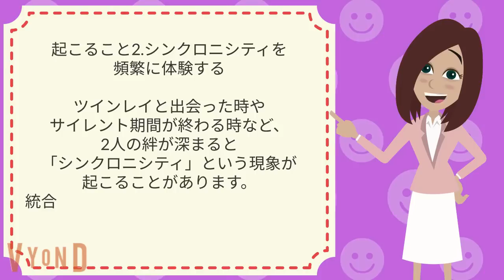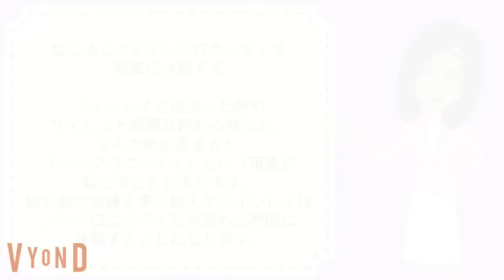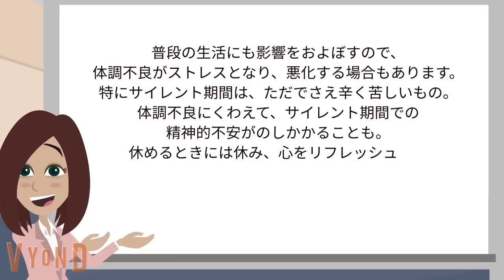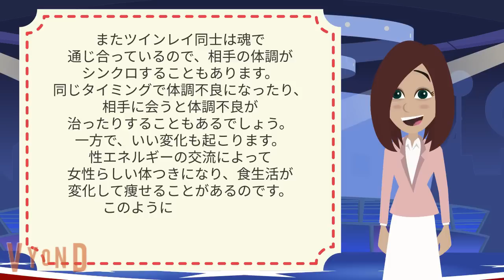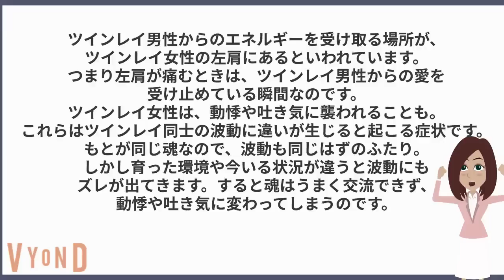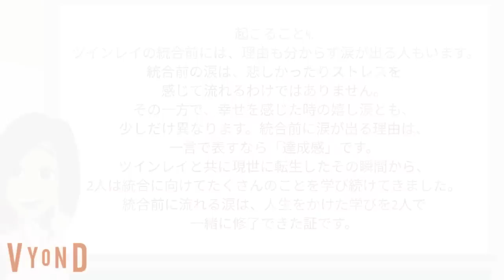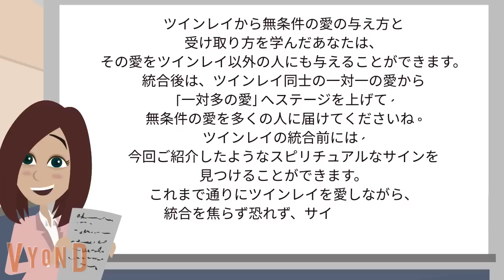【沈黙期間終了の合図】本物のツインレイ女性にだけ現れる「統合直前のリアルの変化」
お相手が好きで好きでたまらない...ツインレイの男女が身体を重ねる意味3選。

覚醒したツイン男性の心はどんな誘惑にも負けない！ツインレイ男性の覚醒の3つのサイン！

コレだけは絶対にしないで！今世は結ばれずに統合失敗に至る3つの理由。